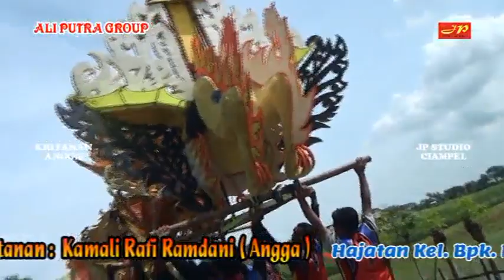Singa dangdut ALI PUTRA GROUP // Turu ning pawon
Live Singa dangdut ALI PUTRA GROUP Hajatan Bpk. Muhasim Ibu Ani Suryani
Dan. Pisangsambo Batujaya Karawang
JP STUDIO CIAMPEL Haturnuhun 🙏🙏